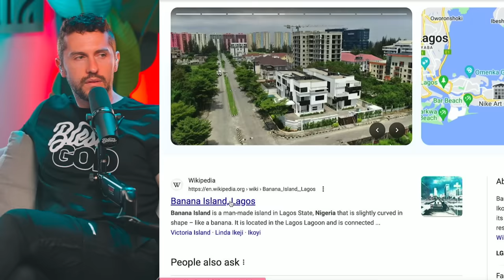This Christian Navy Seal INFILTRATED Hollywood? Here's what he found...